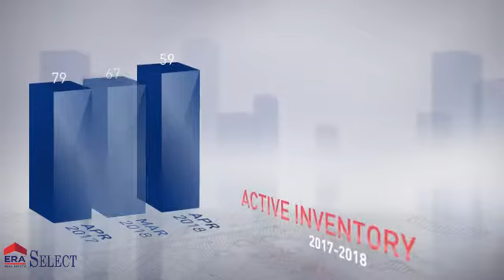40515 Housing Market Update: April 2018